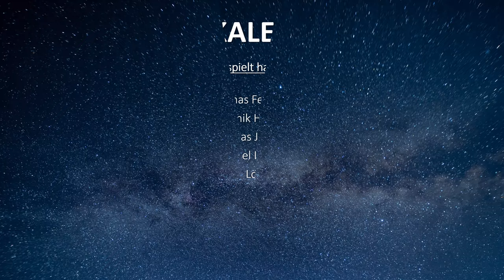Adventskalender 19. Dezember 2021 Musikschule Escholzmatt-Marbach